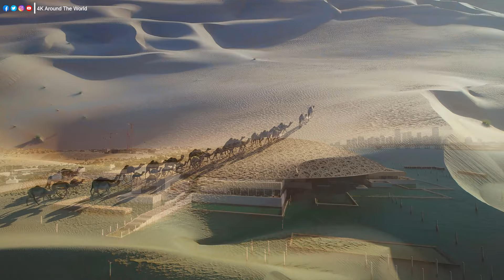DUBAI 4K ULTRA HD - Epic Cinematic Music With Beautiful Nature Scenes - World Cinematic 4K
Dubai, a dazzling metropolis in the United Arab Emirates, is synonymous with luxury, innovation, and opulence. Towering skyscrapers pierce the skyline, including the iconic Burj Khalifa, the world's tallest building. Visitors can explore extravagant shopping malls, indulge in gourmet dining experiences, and experience thrilling desert adventures like dune bashing and camel riding. Dubai's futuristic architecture, bustling souks, and world-class attractions make it a magnet for tourists seeking a blend of modernity and tradition in the heart of the desert.

Welcome to the 4K Around The World channel. Dive into a world where melodies are crafted with the sole purpose of soothing your mind and embracing your soul. Our music label is devoted to curating enchanting tunes that serve as a soothing balm for the stresses of daily life. Whether you seek a peaceful night's sleep or a moment of respite from the chaos, our collection of relaxing melodies is here for you.

    Unwind, breathe, and let our harmonies guide you to a place of inner calm. Research shows that music has a remarkable ability to reduce stress hormones, and we've meticulously composed each piece to ease your mind and rejuvenate your spirit.